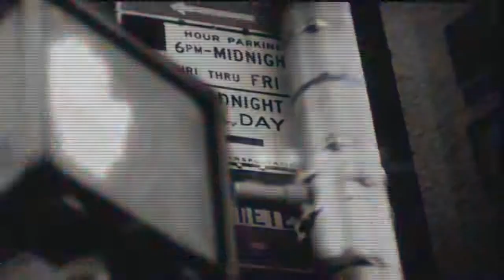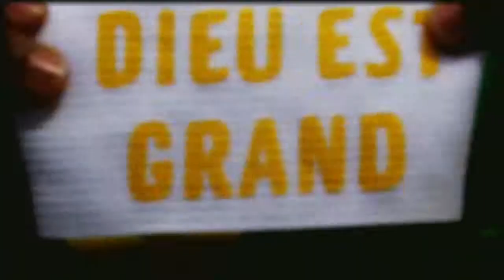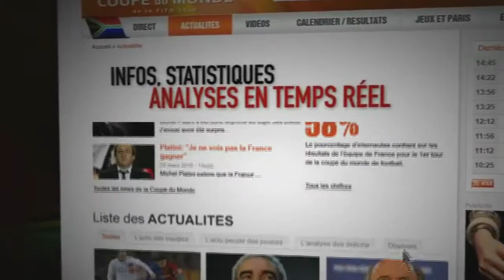Clip Coupe du Monde